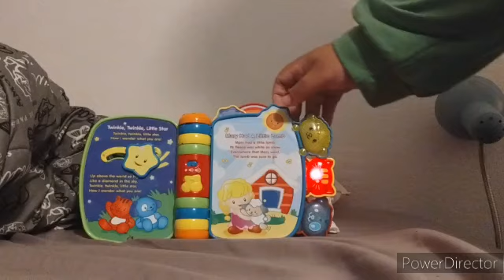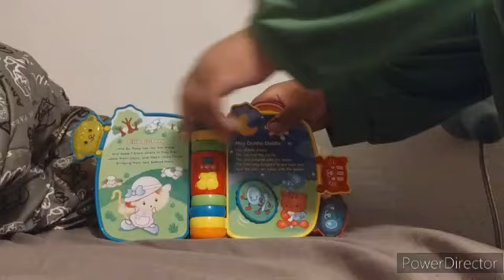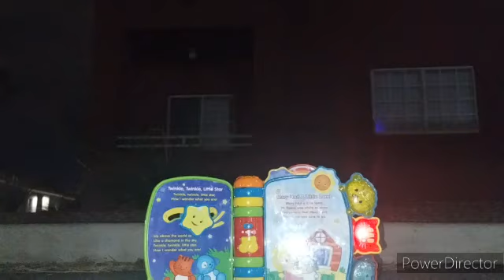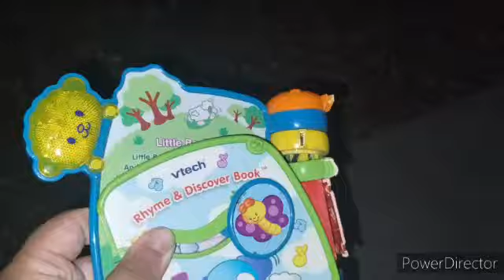Fisher Price Rhymes & Discover book Destruction NOT OF CHILDREN